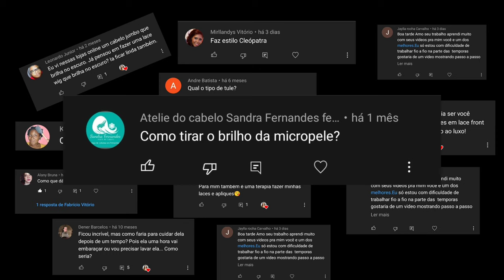Como tirar o brilho da Micropele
Olá meus amores tudo bem com vocês seja bem-vinda mais um vídeo do canal e no vídeo de hoje teremos um vídeo resposta de como retirar o brilho da micro pele utilizando spray de verniz fosco.